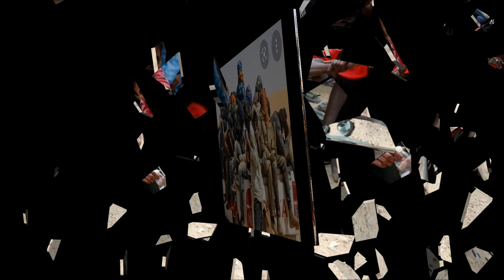ሓቀኛ ዛንታ እታ ደብዳቤ 2ይ ክፋል (ብዮናስ ኣውሌ )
ሰላም ተኸታተልቲ መደብና ቻነልና ኣብ ትምህርቲ ሓዘል መደባት ዘተኮረ መዓልታዊ ብዝቀርብ መደባት ትምህርት telephone ውን ዝማሞቐዩ :: ዝኾነ ሰብ ኣብ መደባትና ከቕርቦ ዝኽእል መደባት ኣለኒ ዝብል እንተሎ ማዕጾና ርሑውዩ ::
ንእትሁቡና ሃናጺ ርኢቶ ኣቐዲምና ነመስግን
ናይ ፌስቡክ ኣድራሻና
Rezene-mihreteab@yhaoo.